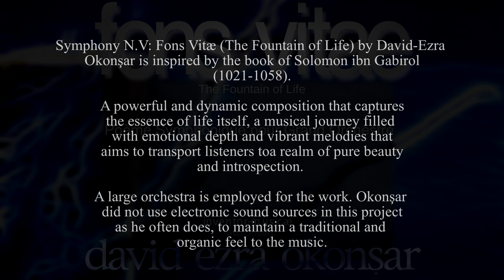Symphony V Fons Vitae I Moon's Enchanting Light